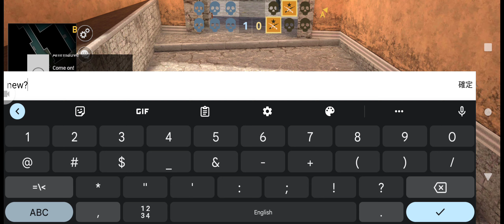2022-12-11 Critical Strike -DEFUSE